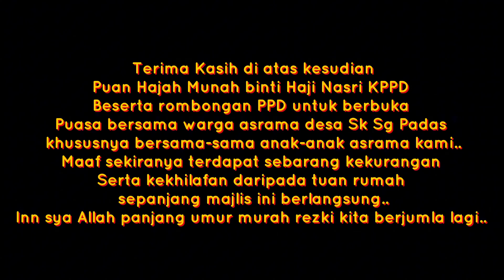MAJLIS BERBUKA PUASA SKSP BERSAMA KPPD SANDAKAN PUAN HAJAH MUNAH BINTI HAJI NASRI